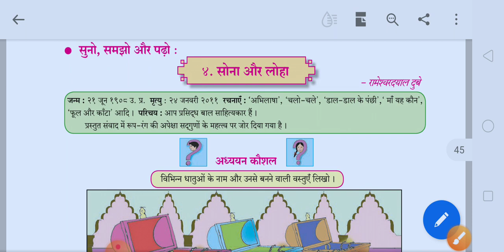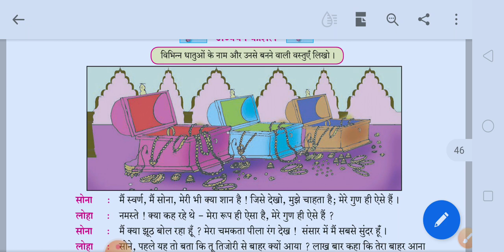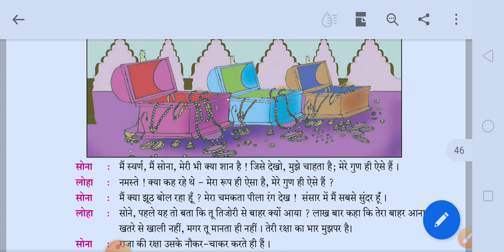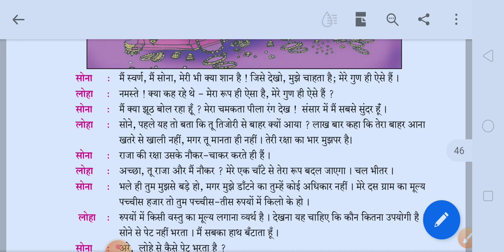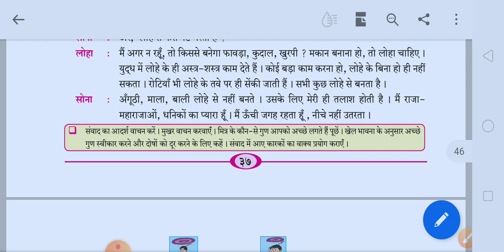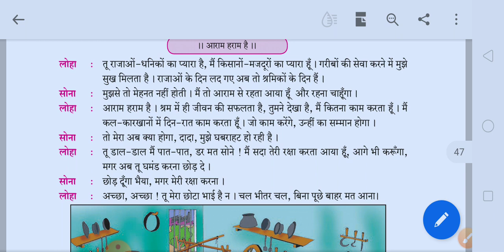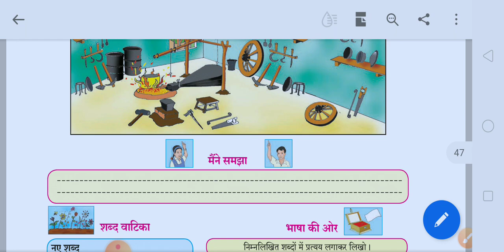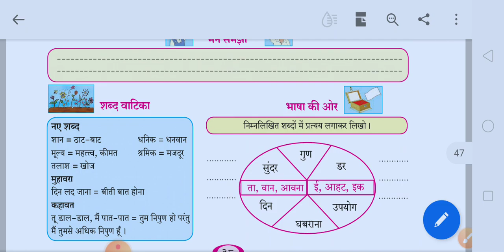Std:6th, Subject: Hindi,4.Sona aur Loha, कक्षा:छठी, विषय:हिंदी,4.सोना और लोहा, सुलभ स्पष्टीकरण।